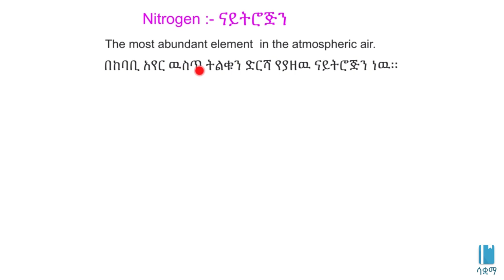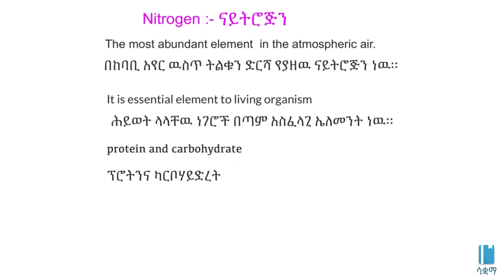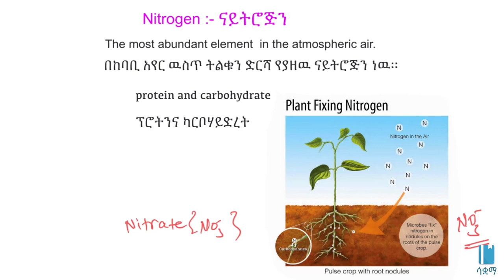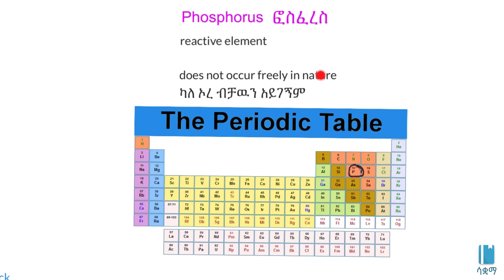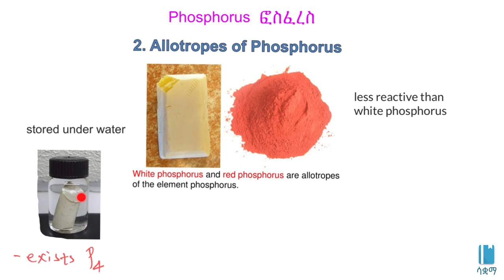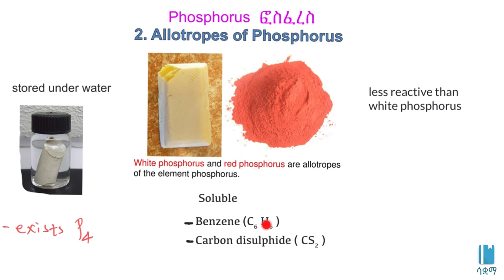Nitrogen and phosphorus | ናይትሮጅን እና ፎስፈረስ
In this video, we learn about Nitrogen and Phosphorus  occurrence and uses. This video is based on Unit 3 of Grade 8 of the Ethiopian curriculum. The academic videos published under Saquama (Education for Ethiopia) are in line with the Ethiopian curriculum.

በዚህ ቪዲዮ ስለ ናይርትሮጅን እና ፎስፈረስ መገኛቸውን ና ጠቀመታቸውን  እንማራለን ።ይህ ቪድዮ የተሰራው በ8ኛ ክፍል ኬሚስትሪ ምዕራፍ 3 ላይ ተመስርቶ ነው። በሳቋማ (ኤጁኬሽን ፎር ኢትዮጵያ) ስር የተለቀቁ የቀለም ትምህርት ቪዲዮዎች ከኢትዮጵያ ስርዓተ ትምህርት ጋር የሚስማሙ ናቸው።